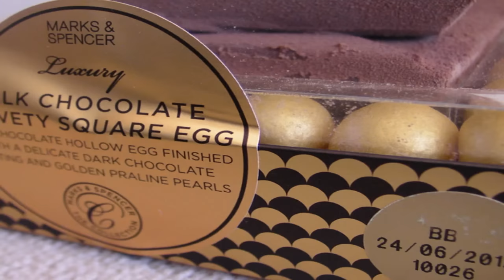10 MÉTIERS QU'ON RÊVERAIT TOUS DE FAIRE ! (FANTASME ASSURÉ)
Hey mon ami bienvenue pour cette Vidéo sur : 10 MÉTIERS QU'ON RÊVERAIT TOUS DE FAIRE ! (FANTASME ASSURÉ)
N'hésite pas a me proposer d'autres idées de vidéos a faire dans les commentaires.

tu as reconnus le métier sur la miniature ? c'est une modèle d'art !
Tu le savais que ce métier existait bel et bien ?

Pour s'inscrire a la rencontre abonné du 9 Juillet a nice

Ps : Si tu as aimé cette vidéo , tu peux laisser un Pouce bleu ou vert a la vidéo !